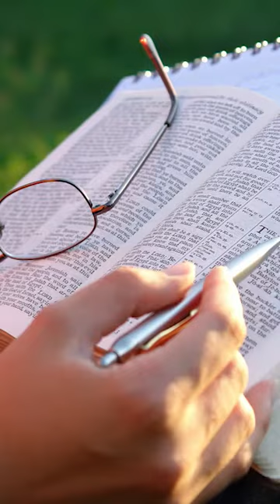திரும்பியே பார்க்காதீங்க சகோ! ஏன்? | Koffee with Kiruba வாழ்வளிக்கும் வார்த்தைகளுடன்... | Episode 57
திரும்பியே பார்க்காம ஓடுங்க சகோதர, சகோதரியே! ஏன்? எதுக்கு? எதனா ஆகப்போது? கொஞ்சம் கேட்டுதான் பாருங்க இந்த பதிவ!

We are happy to present you our series 'Koffee with Kiruba வாழ்வளிக்கும் வார்த்தைகளுடன்...' which bring you the promises of God from His Word everyday to start you off. Listen and be blessed!